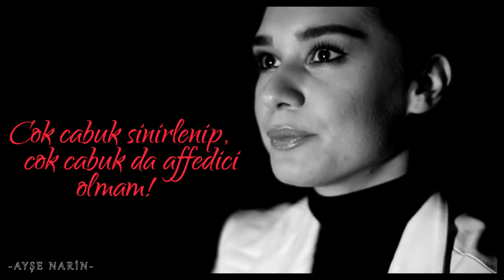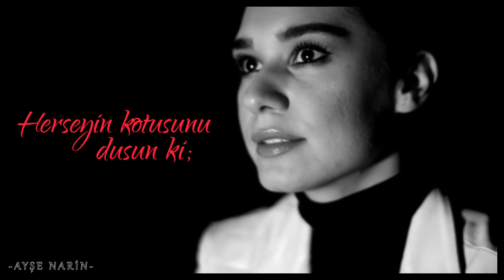Doğum Günün Kutlu Olsun Burcu Kıratlı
Orjinal Video Tarihi: 23 Tem 2016
En Son Görüntüleme Sayısı: 18.396
Beğeni: 214
Yorum: 52

Tv-Series
Singer-Song: Murat Dalkılıç - Kırk Yılda Bir Gibisin

Katılamayanlar:
Elif Pekmezci - burcukiratli23fc
Özge - dirilis_987 - burcukiratli_lovee olmuştur.